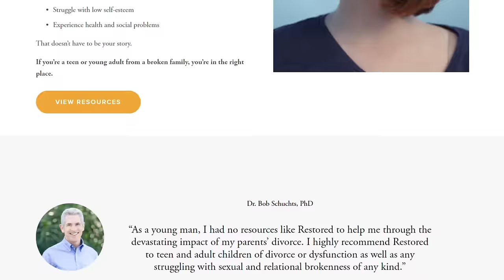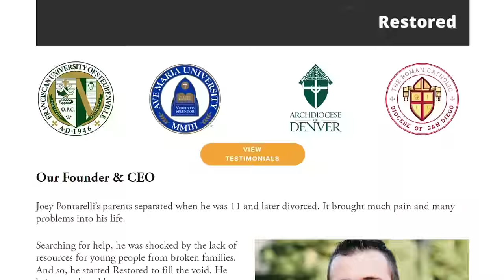Former Adult Star Converts To Catholicism w/Bree Solstad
In this powerful episode, Jason Evert sits down with Bree Solstad, a former adult content star who, after 10 years in the industry, made a life-changing decision to quit and embark on a journey of faith.

Raised Lutheran, Bree faced a tragic turning point that led her to drift away from God. However, a dramatic encounter with the Truth led to her conversion to Catholicism. Bree’s testimony is a profound reminder that no one is ever too far from God’s infinite mercy and eternal love. Her story is a beacon of hope for anyone seeking redemption and transformation through faith.